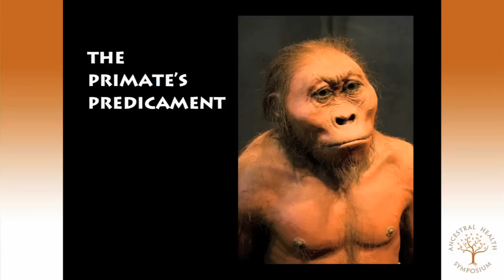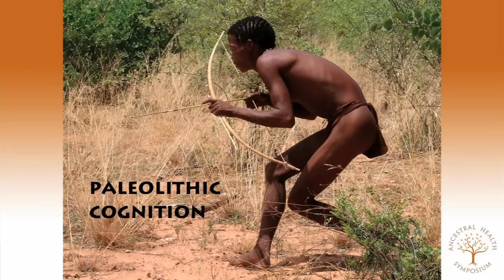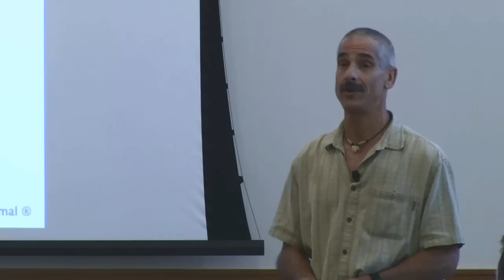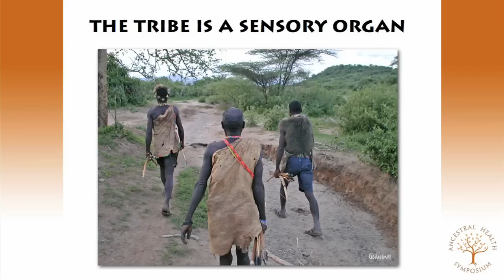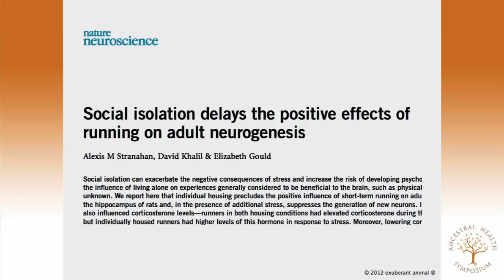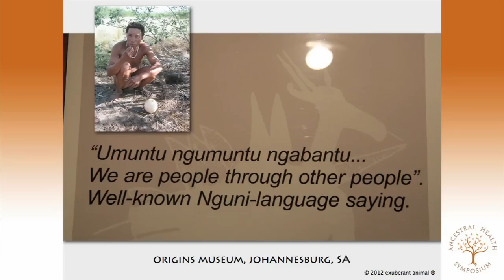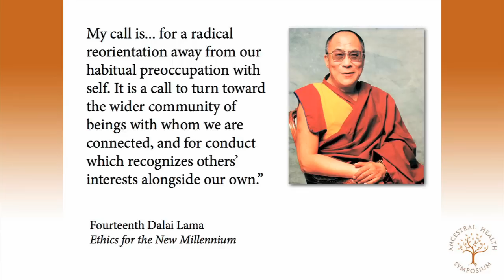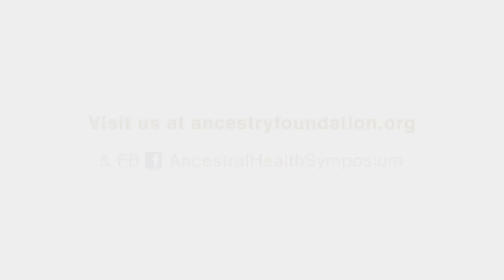AHS12 Frank Forencich, BA —Ubuntu: a paleolithic perspective on human community and health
Frank Forencich, B.A. presenting at the Ancestral Health |Symposium 2012 (AHS12)

Ubuntu: a paleolithic perspective on human community and health

Abstract:
In the world of Paleo, there's lots of talk about diet, exercise and the health of individuals. But we're now beginning to realize that health is something created in community and interdependence with others. As Westerners, we live in a culture that prizes, even glorifies, individual action and achievement. This belief would be incomprehensible to tribal peoples living in a wild environment. Living in close proximity to hungry predators, the only real safety is in tribal cohesion. This orientation is reflected in our bodies and our brains. Social neuroscience and interpersonal neurobiology are now revealing powerful connectivity between people, a link that shapes our bodies, our tissue and our health. In effect, our health and fitness are co-creations.

This orientation is also reflected in the world views of primal peoples of southern Africa, a socially-oriented epistemology called "ubuntu." Ubuntu places the focus of attention outside the individual, onto relationships and community. This orientation is a powerful missing element in modern discussions of health and fitness.

In this spoken-slide show presentation, I will explain the reach of social neuroscience, the history and philosophy of ubuntu and the ways that this knowledge might be used to support our health in the modern world. I will demonstrate with examples the many ways in which the actions and behaviors of others in community changes our bodies and the trajectory of our health. Finally, I will encourage participants to reflect on ways in which we might bring an ubuntu orientation to conventional training practices.

Bio:
Frank Forencich is an internationally recognized leader in health education and performance training. He earned his B.A. at Stanford University in human biology and has over 30 years teaching experience in health promotion.

He is the author of Play as if Your Life Depends on It, Exuberant Animal and Change Your Body, Change the World.